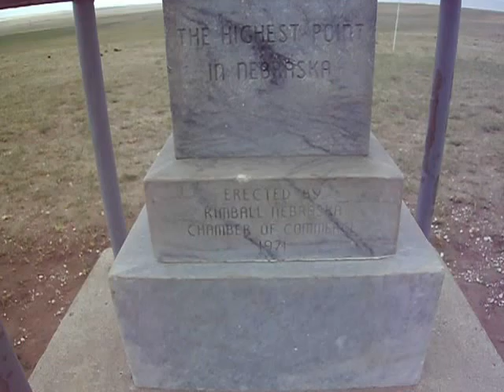Another Summit Video!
On my way to my new home in Omaha, I decided to begin one of my bucket list items and visit my  first of the 50 state's highest points.  Though my new truck does not have four wheel drive, I did manage to make the summit of Nebraska's mighty Panorama Point, near the three-state corner of Nebraska, Wyoming, and Colorado.   I have no idea why the color is bad, this is the first video with my new camera, I'm not completely checked out on it yet.  Next goal--Mount Sunflower in Kansas!